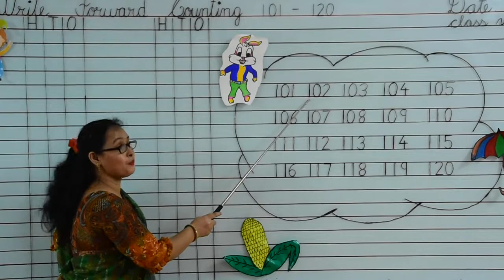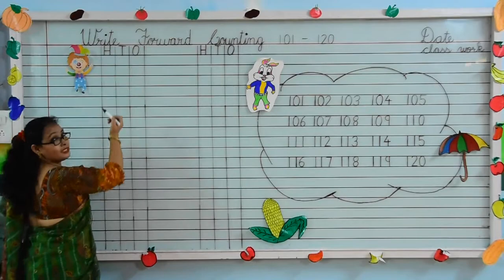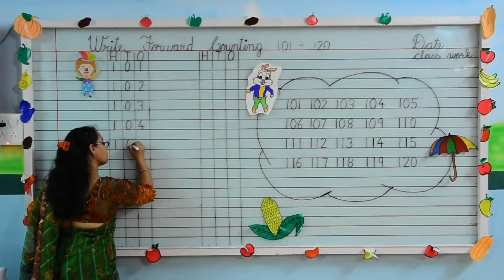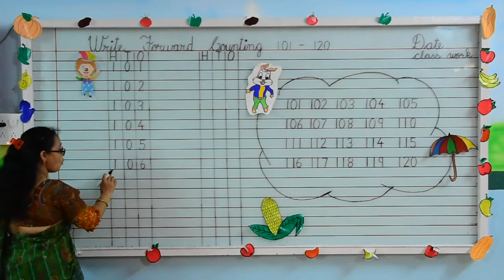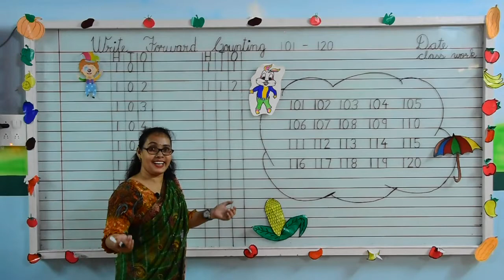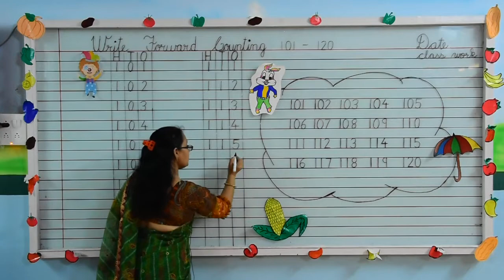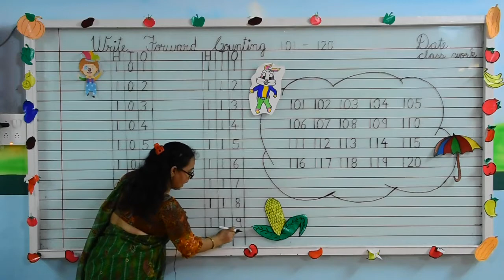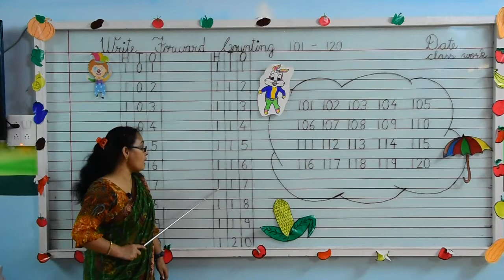PREP MATHS FORWARD COUNTING 101 120